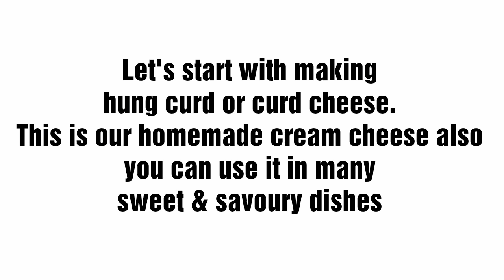Mango Parfait ||Summer Special|| From Sara's Haute Cuisine ♡♡King of Fruits♡♡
A very quick,easy and eye catching dessert.
Best to impress your kids and guests.
Chill all ingredients until ready to assemble parfaits. To assemble parfaits: In parfait or stemmed glasses spoon a 1-inch-thick layer of every topping and repeat layering. Chill until ready to serve.

Ingredients :
Mango chunks
Mango puree
Mango curd cheese (in hung curd add powdered sugar and some mango puree; mix well mango curd cheese is ready)
Cream
Almonds
Basil seeds
QUANTITIES NO MATTER
IF YOU WANT EXTRA SWEETNESS THEN DRIZZLE A TBSP OF HONEY ON TOP

Method :
In any tall or small glass put a some mango chunks
Then curd cheese,mango puree, cream,basil seeds and finally nuts repeat the layer until your glass fills.
Serve your guests and loved one's and impress them with this heavenly dessert.
YOU CAN LAYER IT VIA PIPING BAG TOO;FILL THE BAG WITH MANGO CHEESE CURD AND THE OTHER 1 IS WITH PUREE AND THE THIRD 1 IS WITH CEAM AND CAN LAYER EASILY

How to make Hung curd:
In a clean bowl put a cheese cloth (lawn cloth)
Pour yogurt on the cloth and then gather all corners of cloth and tie a round knot tightly.
Then hang it on a tap (for 40 mints or until all water drop) so all water drip slowly slowly and you're left with cheese only.
You can hang it in refrigerator too but place a bowl below; so all water drop in bowl.
(Yogurt shouldn't be sour)